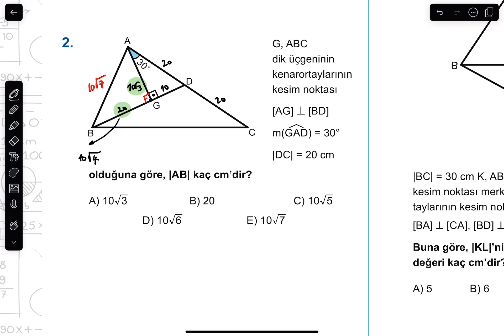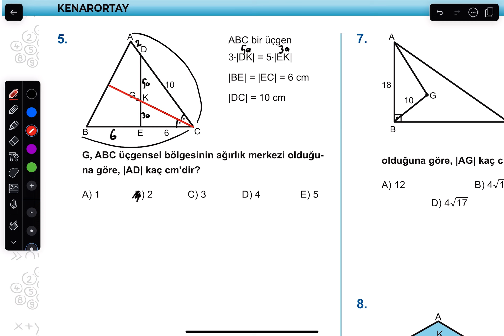Kenarortay Test 2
Barış Çelenk Yayınları Geometri Kitabının ''Kazanım Bakış'' testlerini yeni baskıda da çözüyoruz. İyi Seyirler...